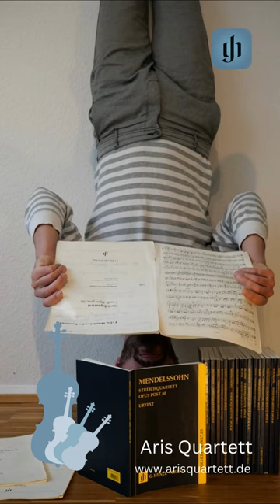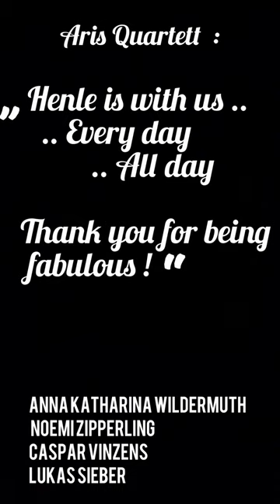Henle4Strings - A concert day with Aris Quartett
Every moment of an Aris Quartett concert day is accompanied by the Henle Publisher's Urtext scores. The renowned young musicians have been awarded ECHO Rising Stars and BBC New Generation Artists, and they just started their new season with a notably filled calendar and awesome repertoire, including works by Felix Mendelssohn Bartholdy – highly recommended, check out their tour dates!
Link to Henle’s Mendelssohn string quartet editions